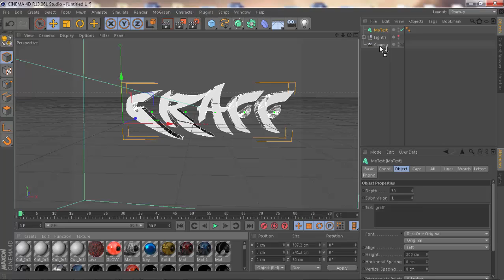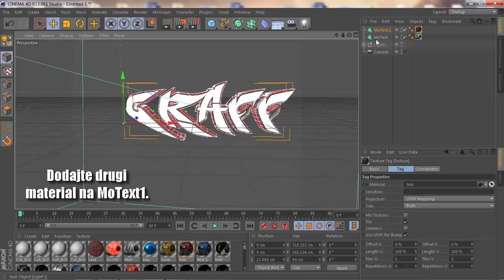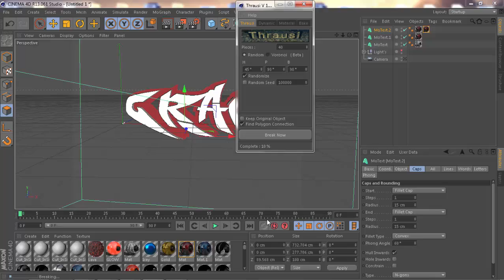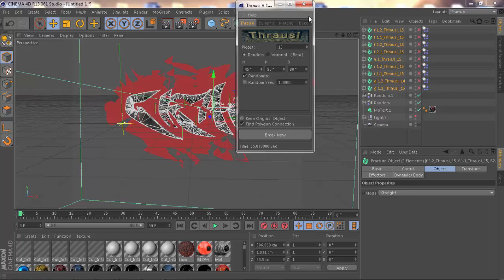Tutorial 1 C4D i PS - C4D Thrausi text - 1. deo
Pozdrav ljudi dobrodosli u moj prvi video na ovom kanalu i prvi iz  serial-a tutoriala u kojima cu najcesce koristiti Cinema 4D i PhotoShop.

Muzika: Matt Easton - Jet Life